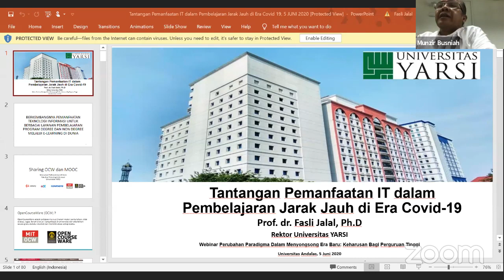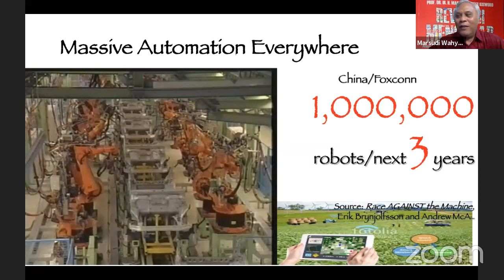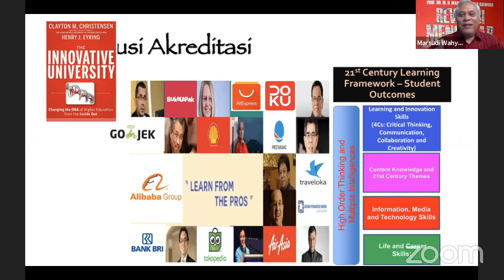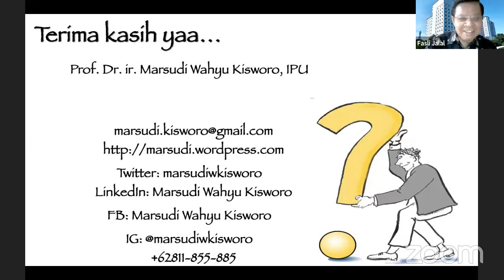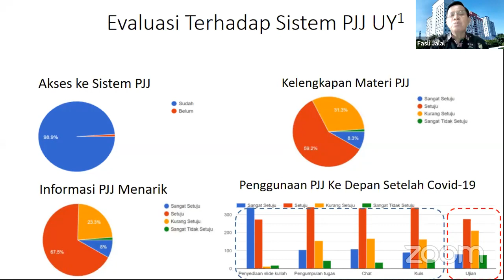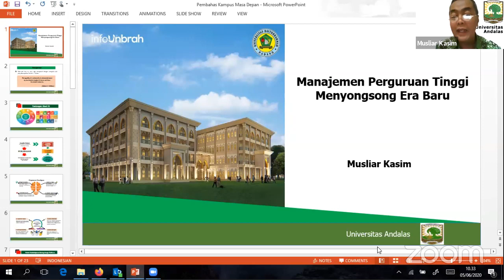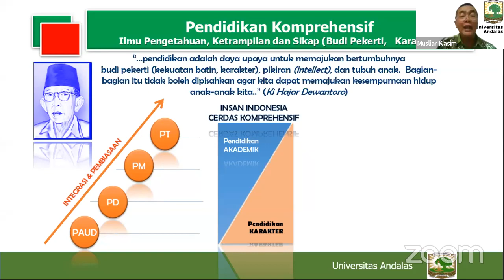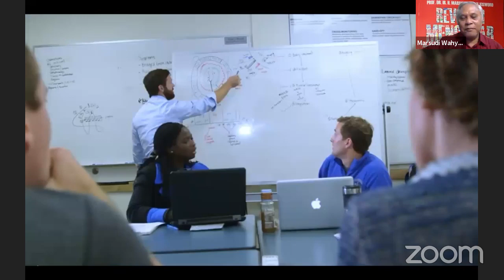WEBINAR PERUBAHAN PARADIGMA DALAM MENYONGSONG ERA BARU: KEHARUSAN BAGI PERGURUAN TINGGI